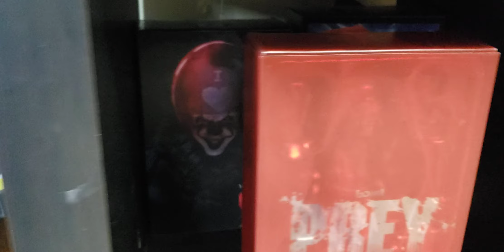Collection Room Update